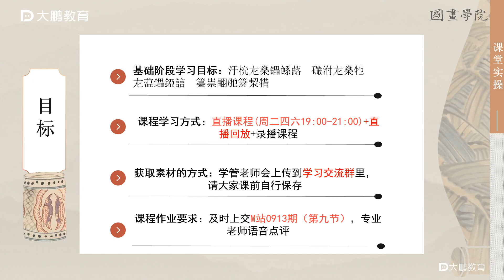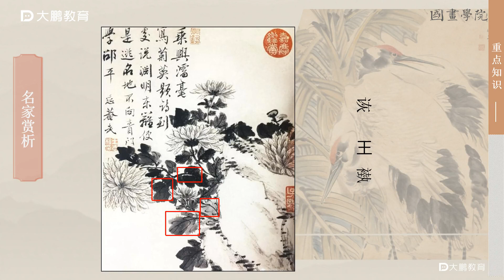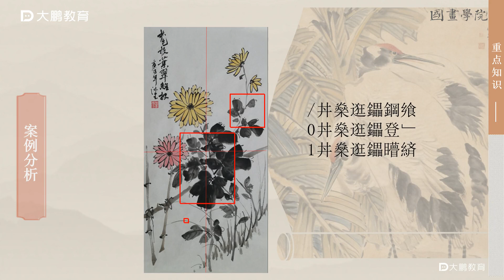国画-国画入门模块 013 【第9节】秋色枝叶翠离披